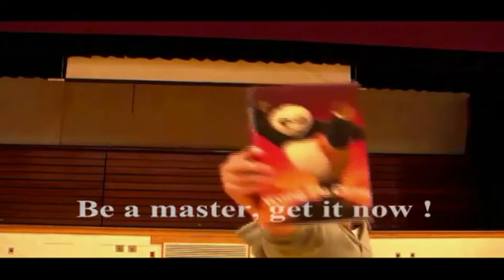Foxcroft News (Foxcroft Academy Film)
This excellent newscast parody is the work of Dan Decker '13, Joyce Jia '12, Lisa Yang '12, Cody Coiley '12, and Patrick Taggett '12.